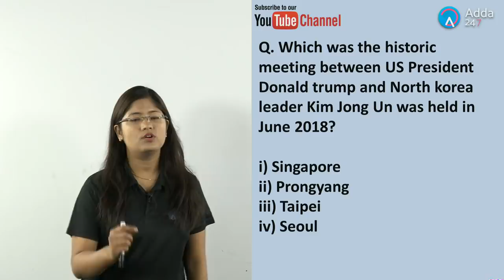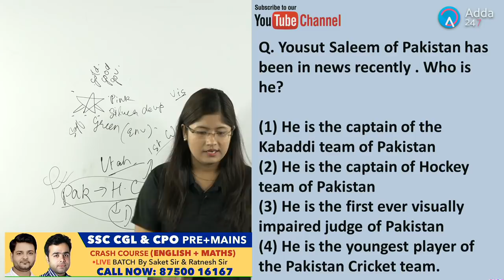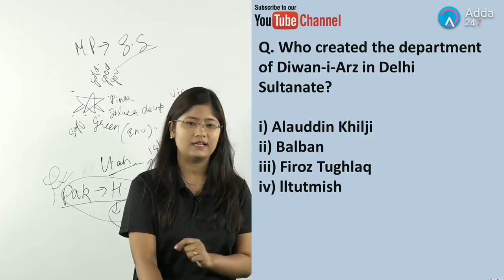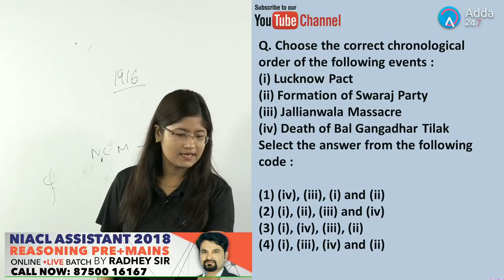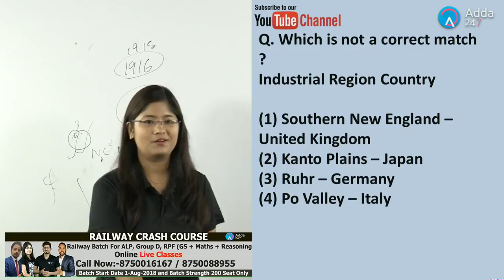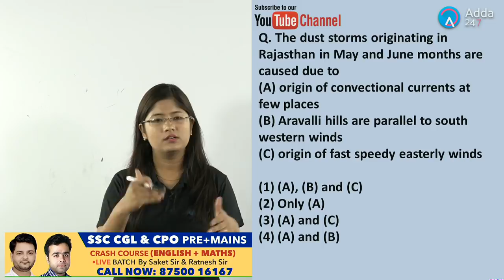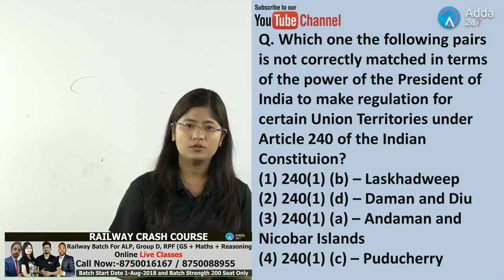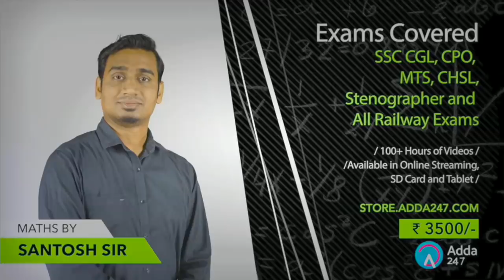RAS PRE EXAM PAPER COMPLETE ANALYSIS | Antara Ma'am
In this Session we will be discussing and proposed Complete Analysis of RAS (Rajasthan Lok Sewa Ayog) PRELIMS 2018 Exam

1.To buy Banking & SSC Latest Pattern Video Courses of Adda247 - at Online Streaming, SD Card or Tablet

2. Download Adda247 App (India's No.1 App for Bank & SSC Exams)

4. Get all updates on facebook, like us our facebook

5.